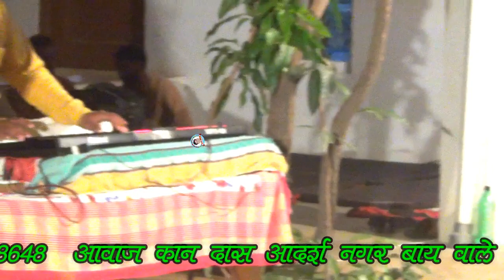कान दास आदर्श नगर बाय द्वारा गुरूजी अबकालो जन्म सुधारो अर्थ वाणी पूरी सुने RSS DANTA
प्रोग्राम कायल परिवार की और भजन संध्या ग्राम रामनगर पिपराली [सीकर ]